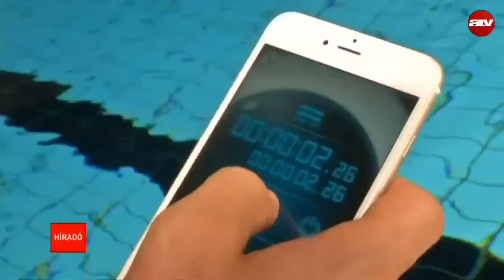Reggeli híradó 07:00 - 2016.01.14.